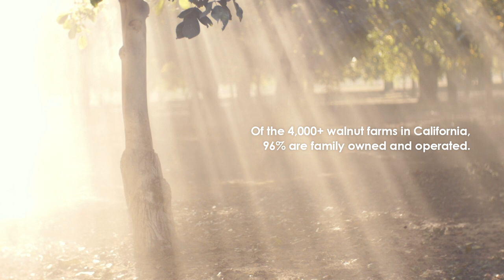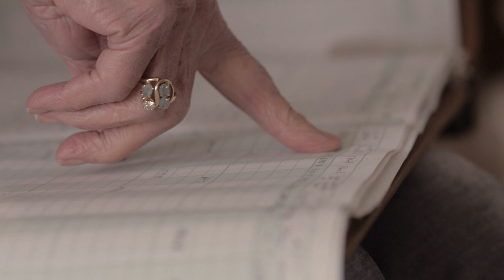Diamond of California Nuts: Family-Owned Farms.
Diamond of California nuts end up in cupboards and pantries across America. But where do they come from? Family-owned farms in Northern California. The farms have been in the family for generations, proudly growing Diamond of California nuts.